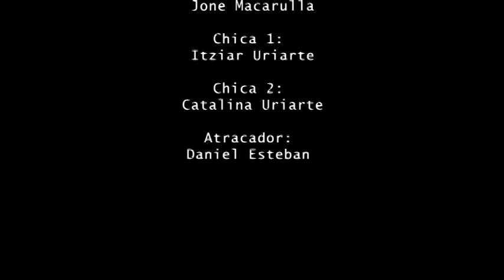"Matando sueños" (Cortometraje)/ "Killing dreams" (Short Film)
Es un cortometraje sobre un atraco efectuado para la asignatura "Realizació audiovisual" en 2018.

It is a short film about a robbery made for the subject "Realizació audiovisual" in 2018.